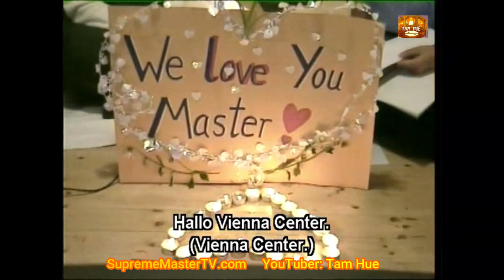Tình Thương Cho Tất Cả Chúng Sanh, 2002 09 01, 2002 09 07, USA VCD 753 - SMTV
702 Tiến Bộ Thật Sự Là Thế Giới Hoà Bình - Thanh Hải Vô Thượng Sư Tại Young Dong, Đại Hàn